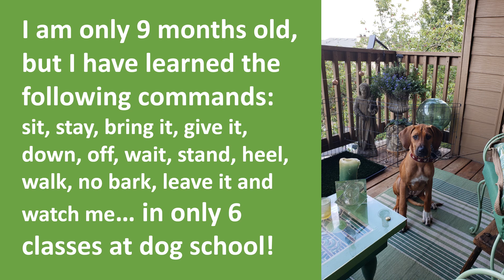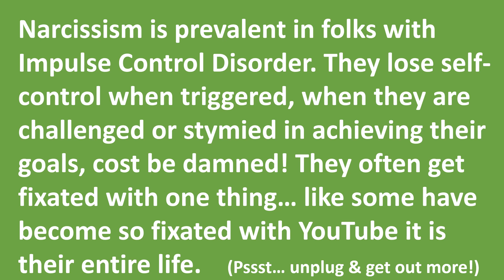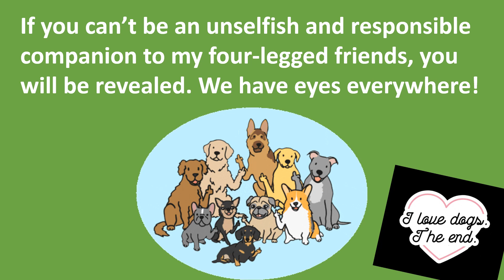Anna Hope Discusses Impulse Control Disorder on YouTube... no, not just you Mommy Ramblings!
Impulse Control Disorder is rampant on YouTube, and yes, I have witnessed it in more creators than just Mommy Ramblings... although she is the Big Dog when it comes to ICD... IMO!

This site is for commentary/educational purposes only!